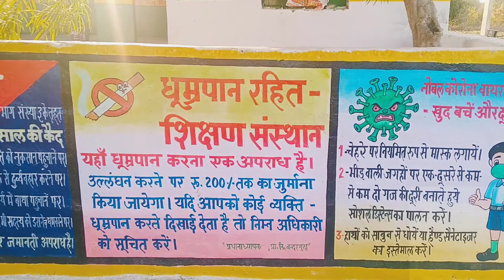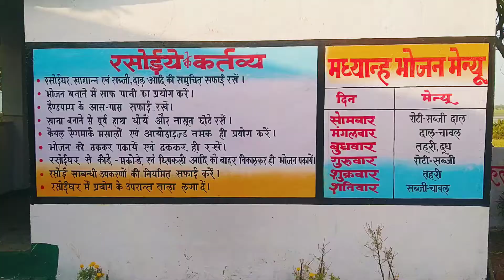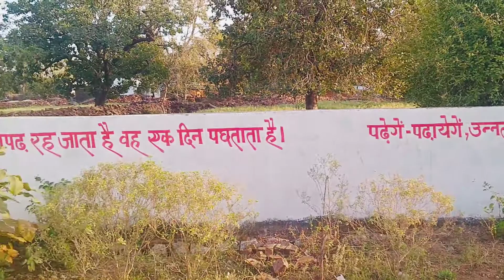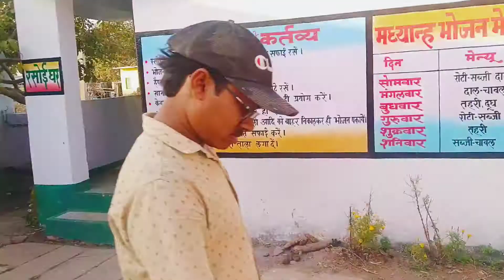school painting primary school bandarguda block- birdha, district-lalitpur (U.P. )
school painting